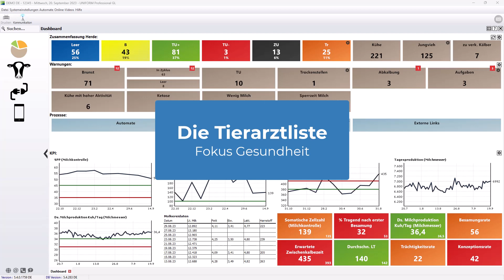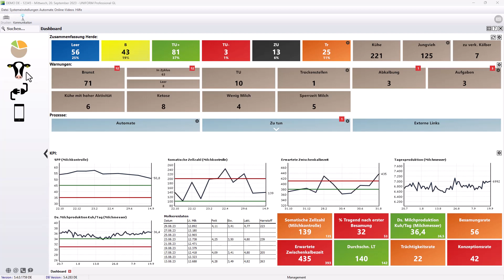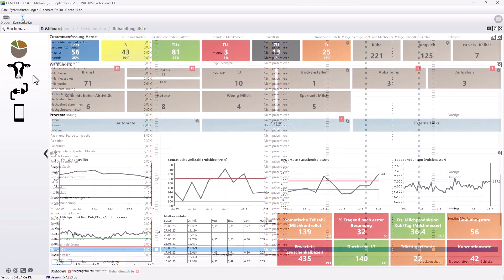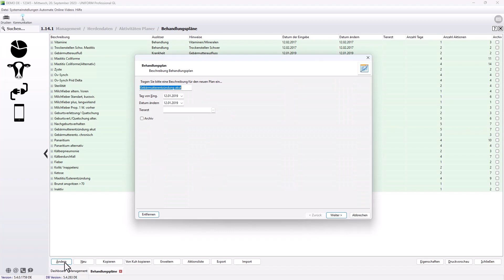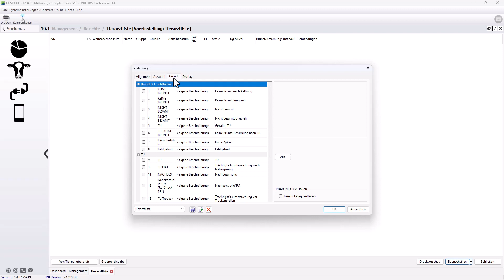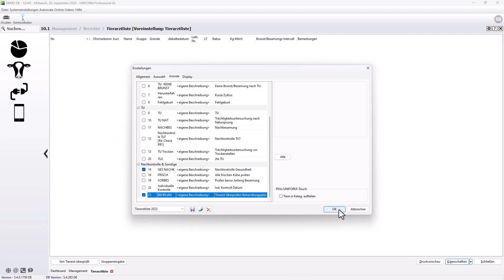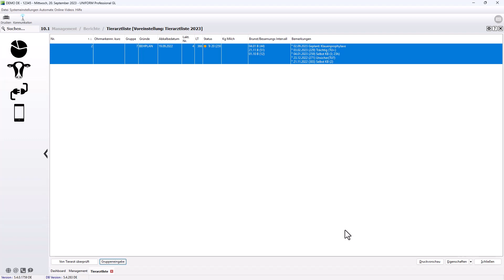Demo Video - Tierarztliste DE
Demo Video - Tierarztliste
In diesem Tutorial sehen wir uns gemeinsam an, wie man eine spezifische Liste für den Tierarzt erstellt  mit dem Fokus auf Überwachung und Nachkontrolle von Gesundheitsereignissen.

UNIFORM-Agri ist ein internationales Unternehmen, welches Management-Software für Landwirte in der ganzen Welt entwickelt, verkauft und unterstützt. Wir sind vor allem für unser Herdenmanagementprogramm für Milchviehhalter bekannt. Darüber hinaus bieten wir jedoch alle Arten von Softwarelösungen für verschiedene Landwirte und Unternehmen aus der Milchwirtschaft an. Unser Ziel ist es, Ihnen die beste Herdenmanagement-Software zu bieten, die Sie bekommen können. Wir würden Ihnen gerne mehr über unsere Softwarelösungen zeigen und laden Sie ein, uns für eine kostenlose Web-Demo zu kontaktieren.